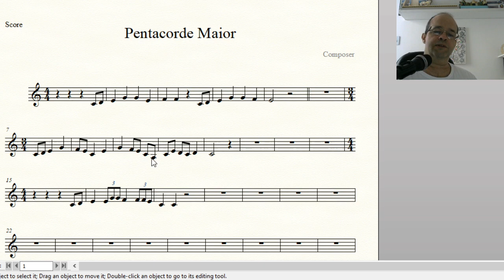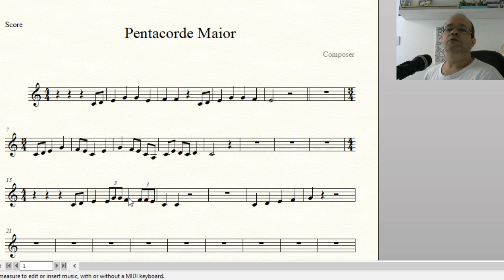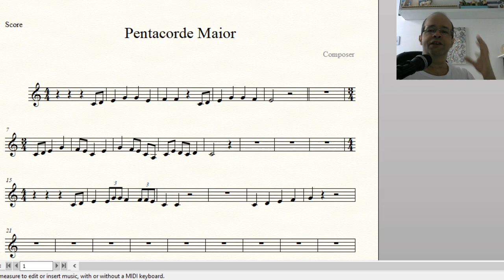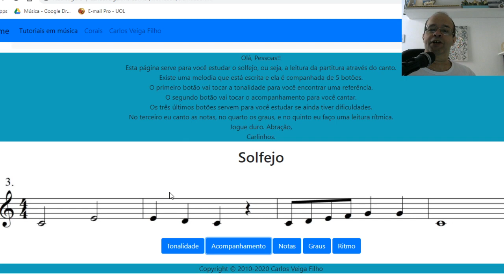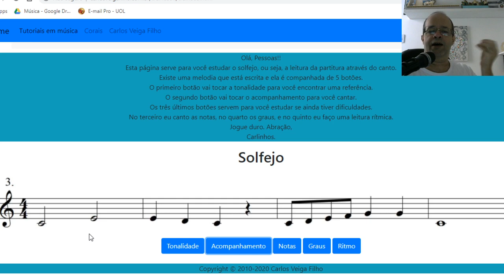Descubra o mundo da música conhecendo o Pentacorde Maior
Perceba o pentacorde maior em três canções e desenvolva a sua musicalidade. Treine os solfejos no link abaixo e deixe seus comentários.

Visite o meu site e conheça a página com os vídeos do meu canal organizados para você seguir um a um:

Tutoriais em Música é o único canal do Youtube que trabalha a sua percepção musical com vídeos diários em português feitos pelo Maestro Carlos Veiga Filho.

É a ponte entre a música e você. Quando você ouve música, quando você toca ou canta uma música, quando escreve um arranjo, quando lê uma partitura, quando improvisa no instrumentos, em todos os momentos que você ouve ou faz música a sua percepção musical está atuando. Desenvolva este vasto conhecimento assinando o nosso canal que teve início em 2010 e que em 2020 conta com mais de 700 vídeos e com criação praticamente diária. O canal é totalmente gratuito. Conheça meus cursos do Hotmart e tenha aulas online comigo durante o curso.